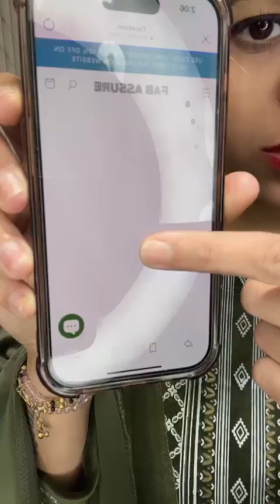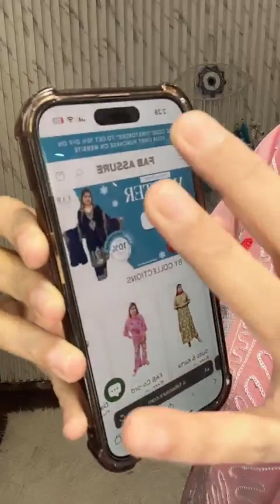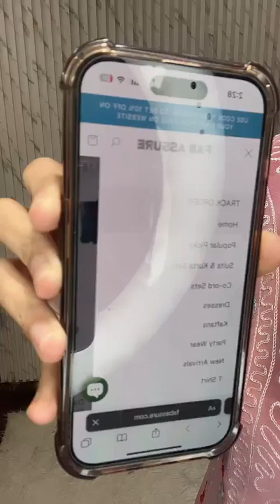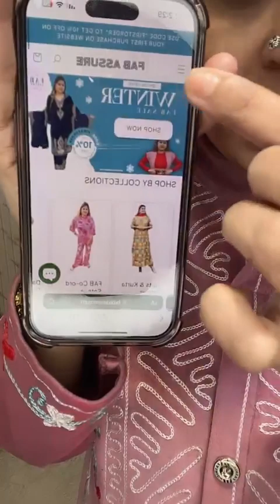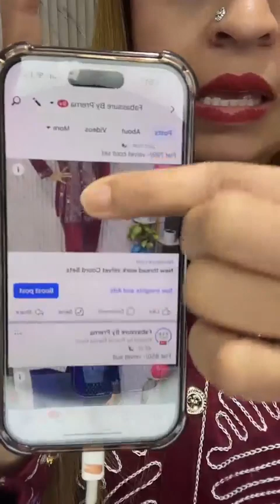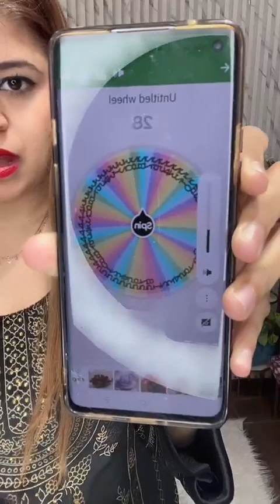Live Online Shopping|| Fabassure by Prerna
Link-

Ship 90 on 1 article and free ship on purchase of 2.
No return/ exchange.
Opening video of the parcel is a must to claim any defect/ issue.
Team fabassure ❤️🛍